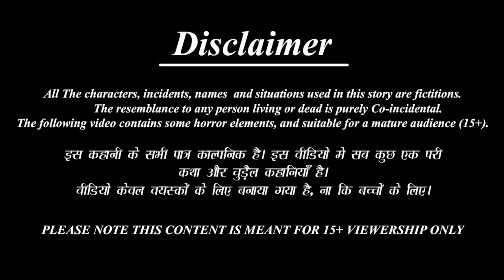शिव जी और विष्णु जी की लड़ाई | Hindi Kahani | Bhakti Kahani | Bhakti Stories | Moral Stories